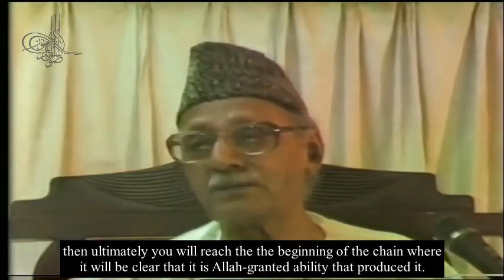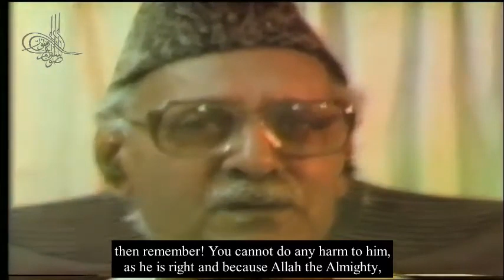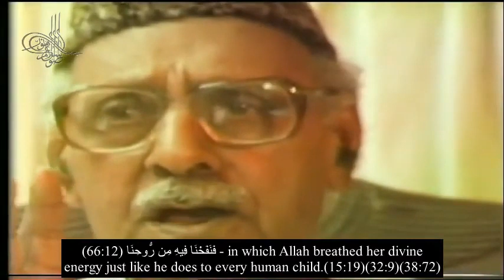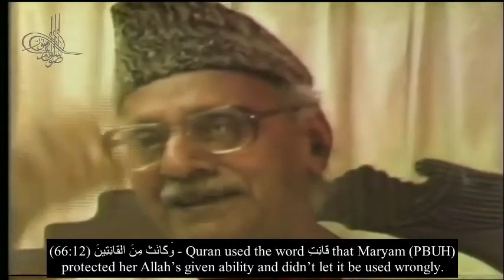66 Surah At Tahreem 2 to End English Subtitles